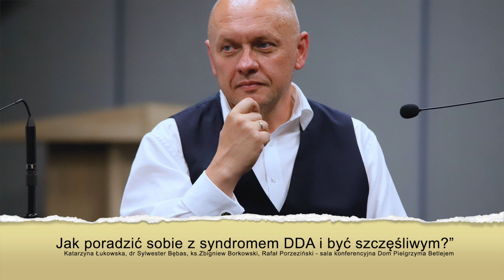„Jak poradzić sobie z syndromem DDA i być szczęśliwym?”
29 OGÓLNOPOLSKIE SPOTKANIA TRZEŹWOŚCIOWE
Sanktuarium Maryjne w Licheniu
„Chciani i Kochani przez Boga”

„Jak poradzić sobie z syndromem DDA i być szczęśliwym?” – Katarzyna Łukowska, dr Sylwester Bębas, ks.dyr Zbigniew Borkowski, Rafał Porzeziński w konferencji w ramach 29 Ogólnopolskich Spotkań Trzeźwościowych w Licheniu.

Zapraszamy